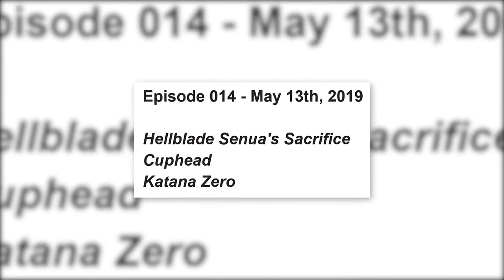The 10 BEST Nintendo Switch eShop Games SO FAR!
GOOD Nintendo Switch Games on the eShop? THESE are the TOP 10 BEST Games for Switch from 2019! What Upcoming Nintendo Switch Games in 2020 are YOU excited for? Get eShop GIFT
Repost from BeatEmUps